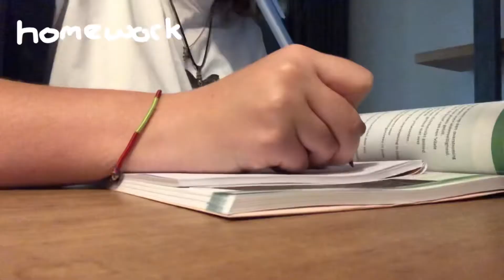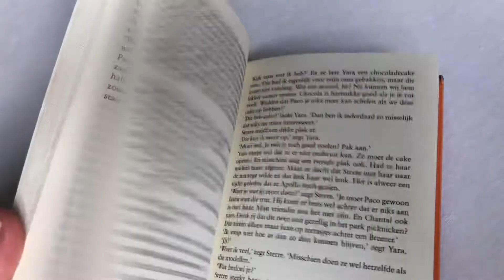𝗙𝗿𝗶𝗱𝗮𝘆 𝗺𝗶𝗻𝗶 𝘃𝗹𝗼𝗴! ♥︎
hi this is my fist time making and posting something on youtube on public :) hope you enjoy the video or it helped calm you down ♥︎♥︎